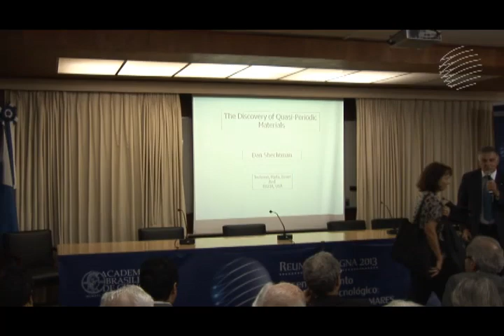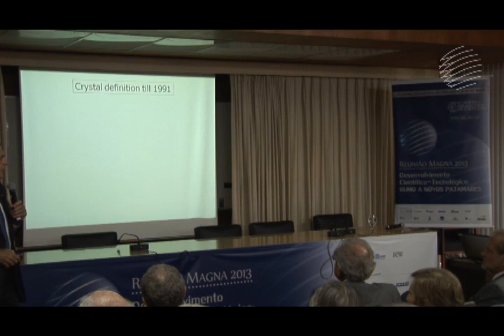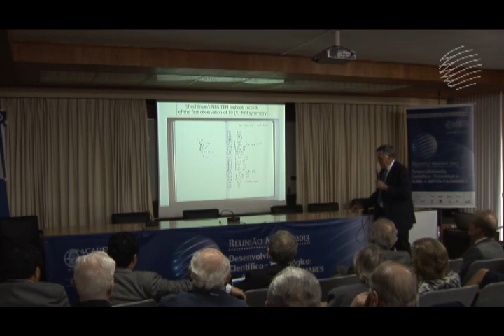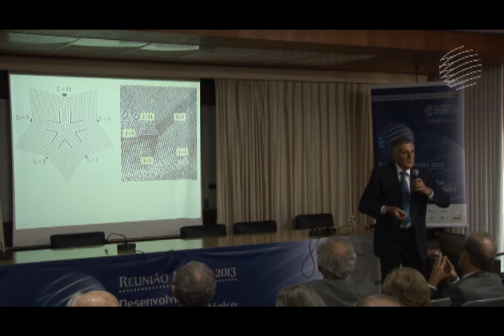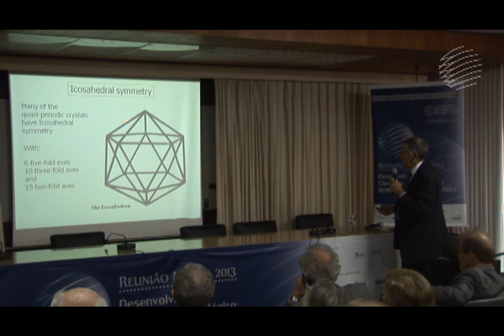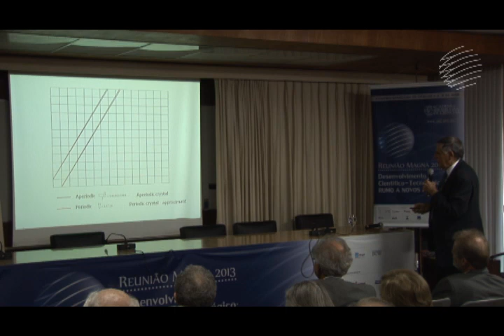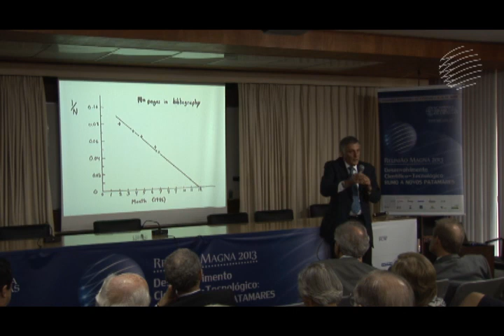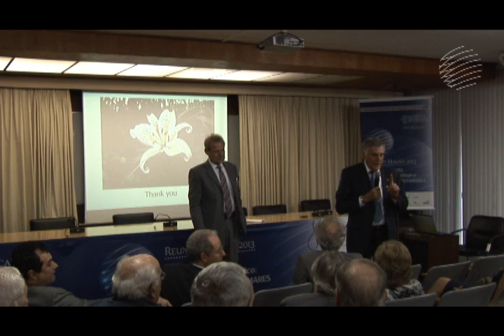Dan Shechtman - Nobel Prize in Chemistry 2011